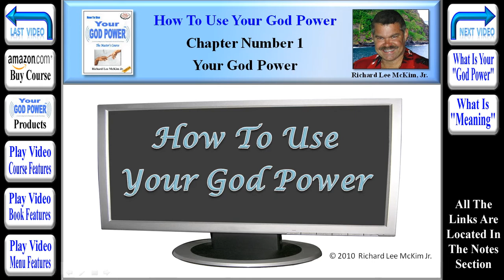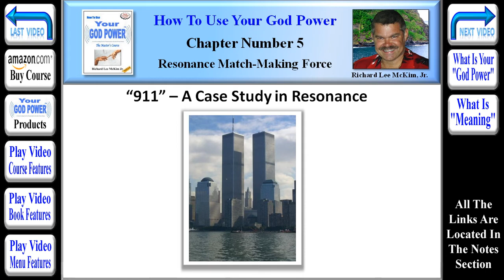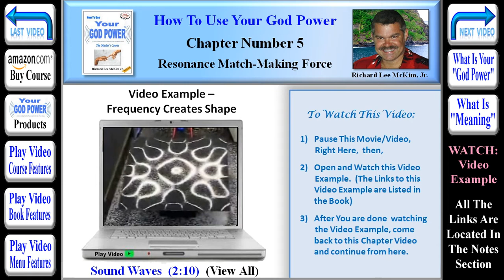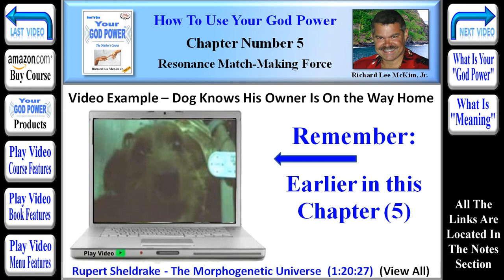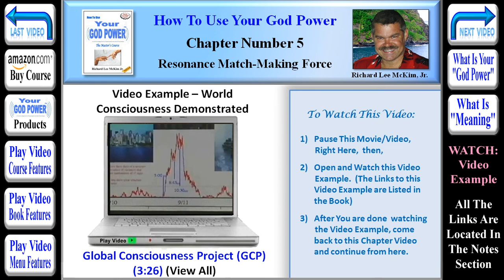How To Use Your God Power® Chapter 5 - Resonance Match-Making Force Of The Universe (Part 31 of 40)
New York Times Bestselling Authors.  Richard Lee McKim Jr's  Highly Acclaimed Book: "How To Use Your God Power." Reveals Information and Findings from some of the Most well Known Bestselling Authors and Researchers of our time. Many of these Self Help Gurus, have Been on the New York Times Bestseller List many Times with Best Selling Books. "How To Use Your God Power," brings these New Age Secrets together in one Complete Understanding of the Universe and Life itself.

Secret.  Richard Lee McKim Jr's  Book "How To Use Your God Power" Picks up where the Movie, The Secret, Left Off.  That Movie introduced "The Law of Attraction" to Millions of New Age Seekers, but it did not explain exactly how Attraction, "Attracts."  It was a Bestselling Book. "How To Use Your God Power," Reveals the Secret to "Attraction" is "Resonance."  Richard Lee McKim Jr. explains exactly how "Attraction" works with Video Examples, Audio Examples and Simple Science. After Reading the Highly Acclaimed Book: "How To Use Your God Power," The Law of Attraction will no longer be a Secret.

New Age.  Richard Lee McKim Jr's  Book: "How To Use Your God Power" is the Handbook of the New Age. The 2012 Awakening has caused More People than ever to Seek the Secrets to Life and Happiness. The Acclaimed Book: "How To Use Your God Power" By Richard Lee McKim Jr." Reveals All the Secrets You Need to Know.

Resonance. Richard Lee McKim Jr's  Book: "How To Use Your God Power" reveals that Resonance is the "Secret" of The "Law Of Attraction." Using Your God Power, You can Change the Meanings in Your Life, Automatically Creating a New and Better Life Through Resonance.  That Is The "How To Use Your God Power" Secret. New Meanings Equals A New Life.

New Age Guru's Secret To Happiness & Success In 2012 - "Use Your God Power"

This Course includes a 555 Page Fully Integrated E-Book with 400+ Internet Links, 35+ Hour Audio Book, 1,500+ Slide Power Point Slide Show, and a 35+ Hour Flash Movie.

Chapter #5 -- "Resonance, The Secret "Match-Making" Force Of The Universe" (Segment #31 of 40) [TinyURL.com/GodPower-05-31]
"911" -- A Case Study in Resonance.
The events of September 11, 2001 are horrible and unfortunately, will always be remembered. I say unfortunately, because, as you keep horrific events in your mind, it only serves to attract and resonate with other horrific events in your experience, even if it is just a car accident, or a lost opportunity. If people were able to forget the past, when the past is negative, their present and future, would be so much brighter. 911, however, does serve as a powerful case study in Resonance, because there are so many related stories and events that we can now look back on and study.